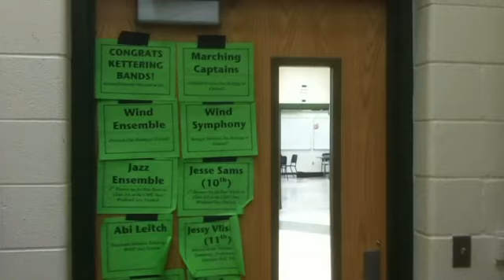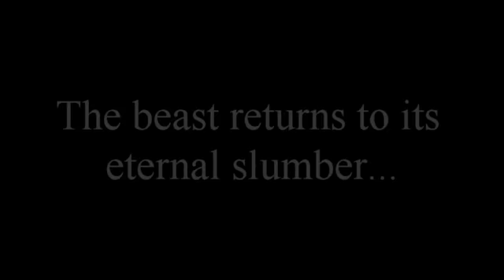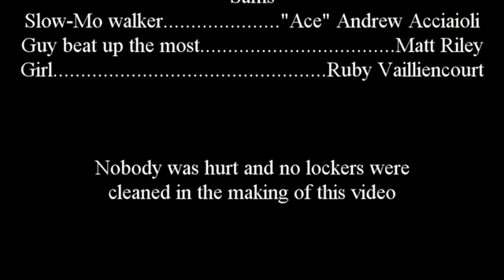Locker Cleaning Day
Enjoy this umm.. whatever this is as Locker cleaning is taken to the extreme. Originally an Anthony Kase (anthonyatoyk) production, technical difficulties prevented its proper publishment, so I did instead :D     Oh, and this was filmed a year and a half from when this was uploaded heheh... ENJOY!